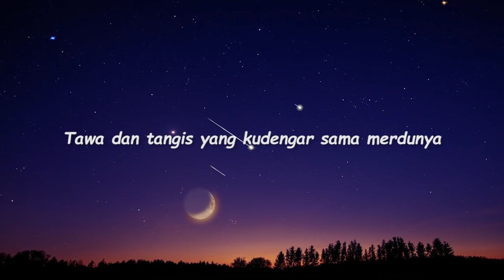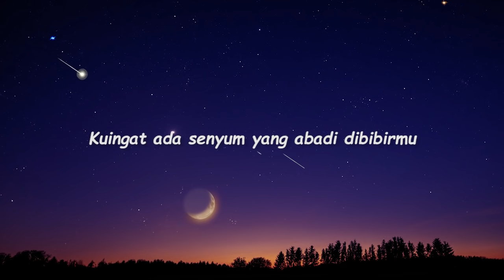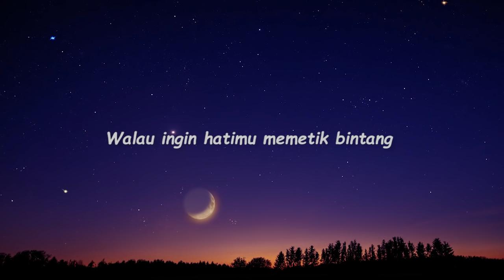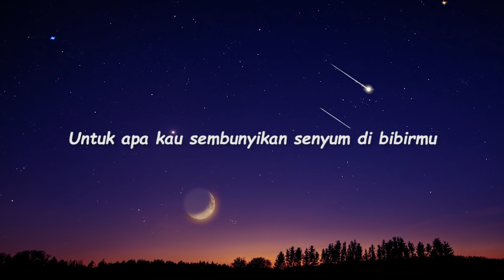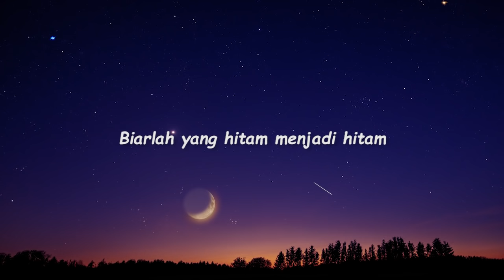Tangan Tak Sampai - Rinto Harahap__Harry Parintang Cover + Lirik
Tangan Tak Sampai - Rinto Harahap (cover by Harry Parintang)

Pemilik Lagu Asli
Rinto Harahap